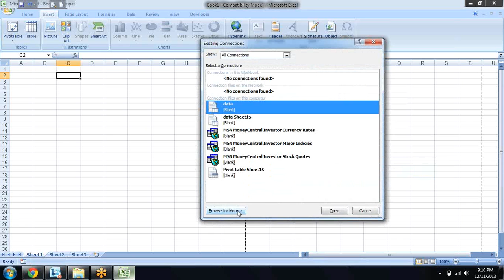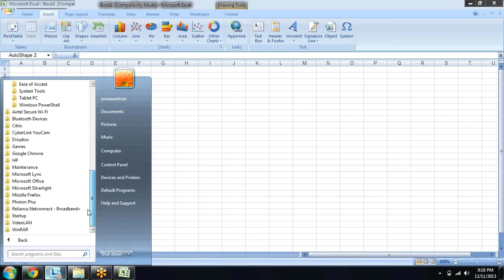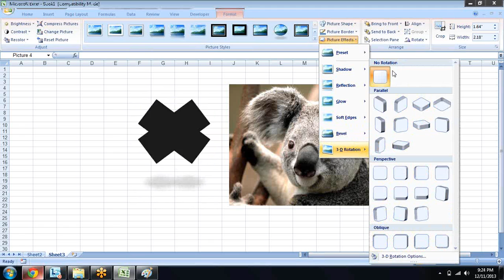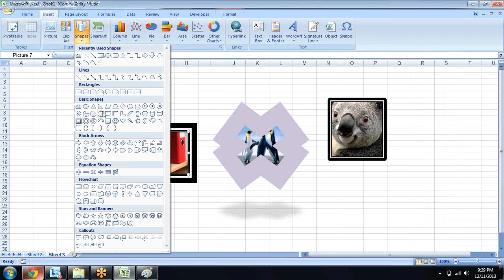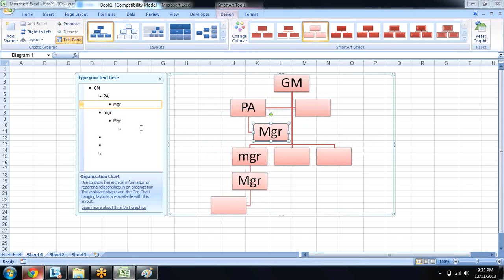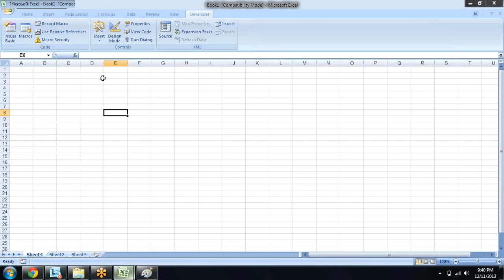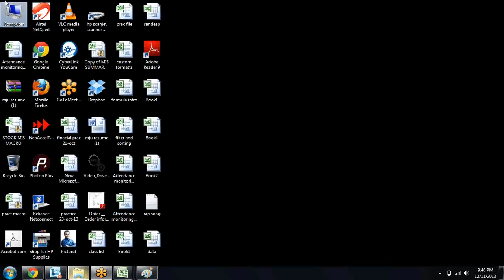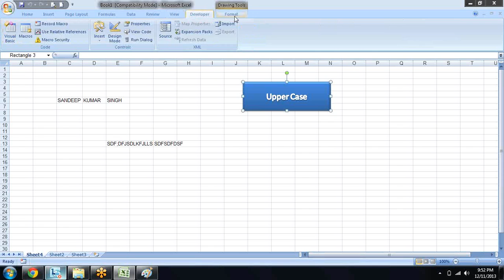Microsoft Excel Training Graphics and Picture Formatting